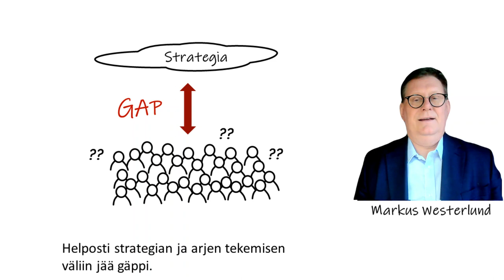Syy miksi ihmiset eivät osaa toteuttaa strategiaa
Helposti strategian ja arjen tekemisen väliin jää gäppi. Ihmisten on vaikea ymmärtää mitä pitäisi konkreettisesti muuttaa, jotta strategia toteutuu.
Lääke on luoda robusti tikapuu ylätasolta konkretiaan.
Tarvittavat askeleet ovat:
- Strategian JUJU - kappale tekstiä,  hissipuhe, miten etenemme tulevaan.
- Fokukset - esimerkiksi kolme keskeistä strategista fokusta mitä seuraavaksi kehitettävä.
- Läpimurtotavoitteet - muutama isompi haastava tavoite, jotka saavutettava fokusalueessa.
- Avaintulos - mitä pitää saada aikaan läpimurrossa
- Välitulokset - mitkä ovat tarvittavat virstaanpylväät avaintuloksen saavuttamisessa.
- Tekemiset - sitten vasta tulee konkrettiset tekemiset, mitä pitää tehdä jotta välitulos saavutetaan.
Ilman näitä robusteja tikapuun askeleita syntyy gäppi.
Mikä on oma tikapuunne? Jutellaan.

Rdigo Oy
Markus Westerlund, CEO, Founder